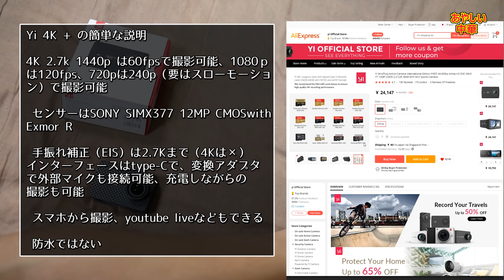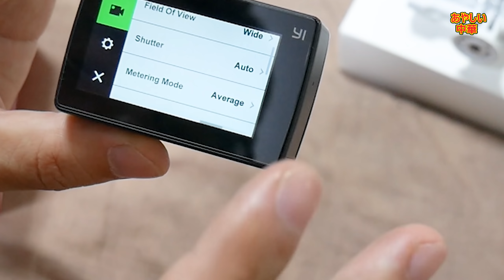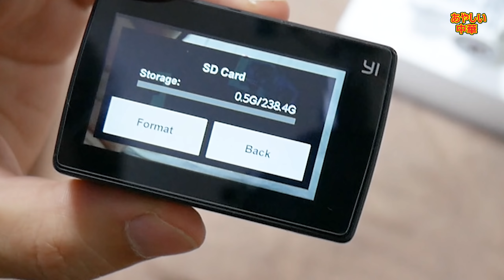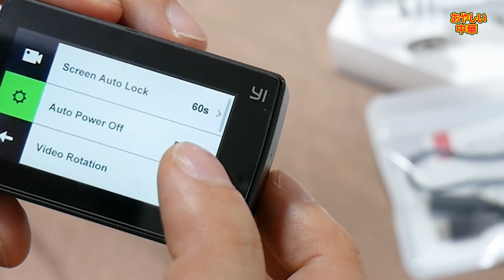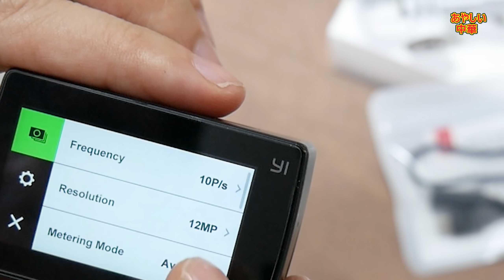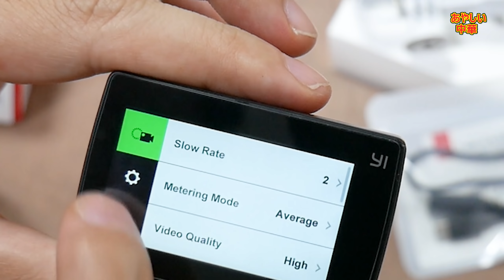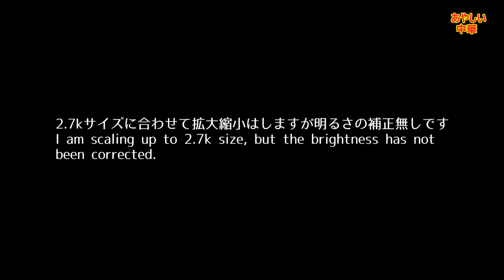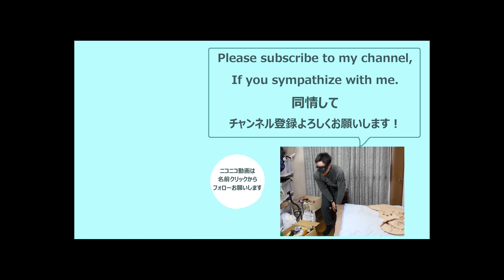4K 60fps で2.5万円 Yi 4K plus の実力を実際の映像で検証【あやしい中華 第41回】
yi 4k plus
gopro hero7
dji osmo action
bicycl camera mount